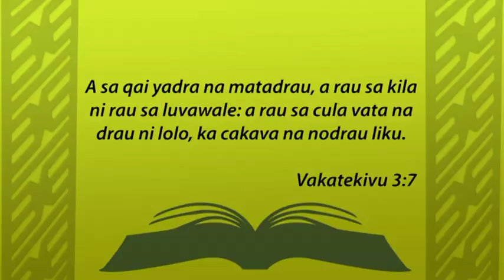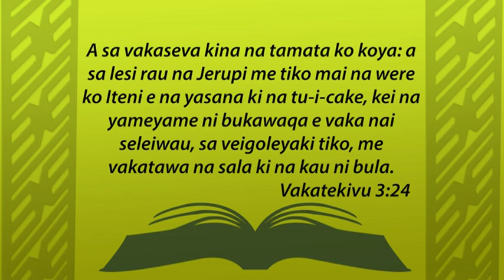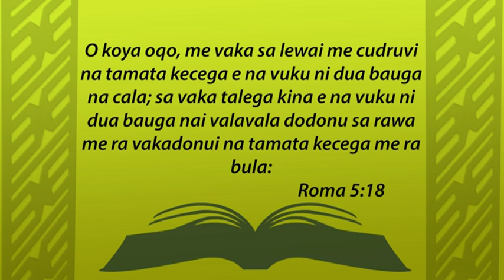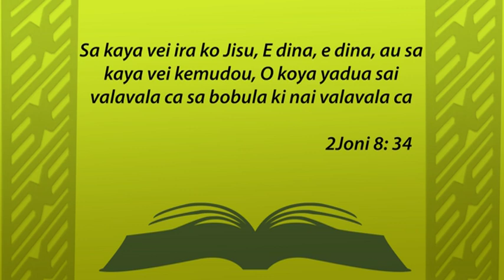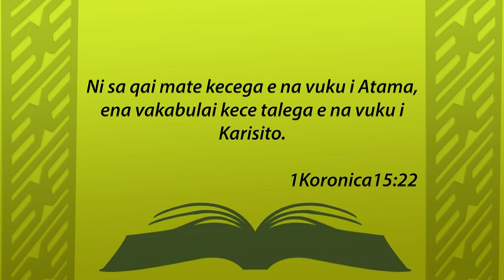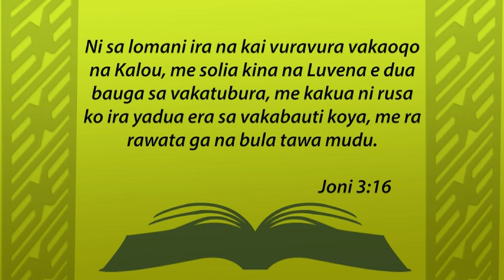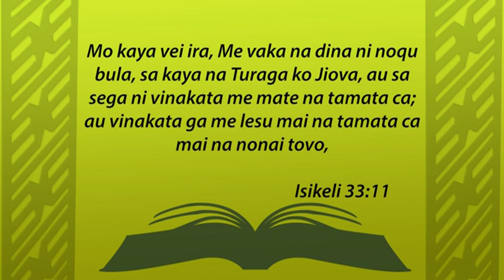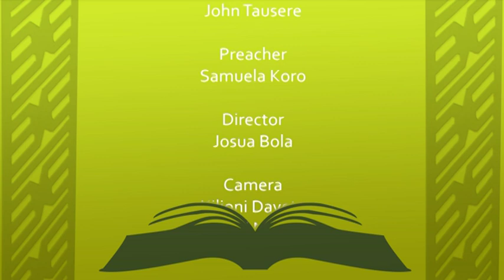NA DINA VEISEREKI - EPISODE 2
Sermon : Samu Koro
The truth will set you free because we are not slaves but we are God’s children.